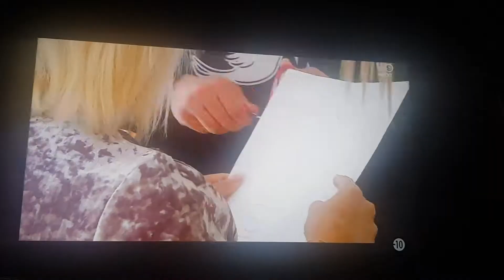Les marseillais Australia épisode 12 bientot